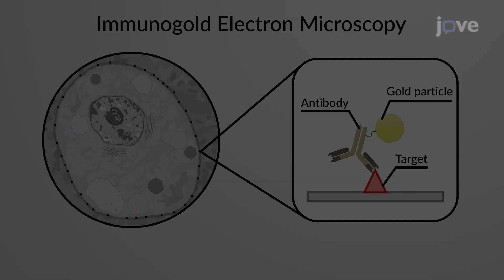Immunogold Electron Microscopy | Cell Bio | Video Textbooks - Preview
In immunogold electron microscopy, a target molecule is labeled using gold-conjugated antibodies.
 The gold increases the electron scattering to give high-contrast dark spots. These spots can be distinguished from the other unlabelled structures and allow localization of the target molecule.